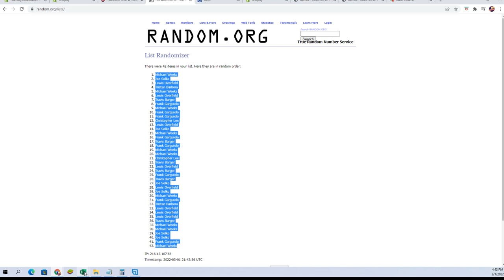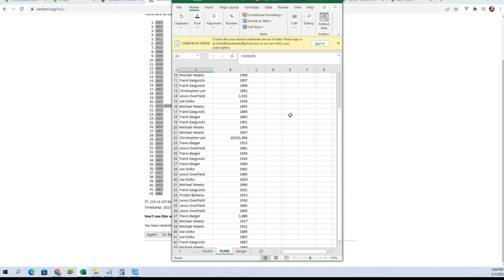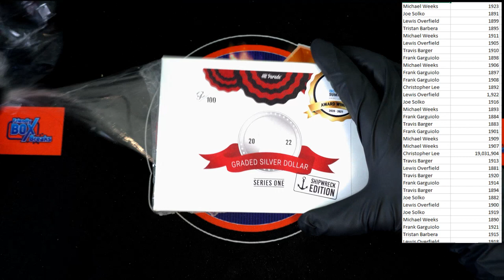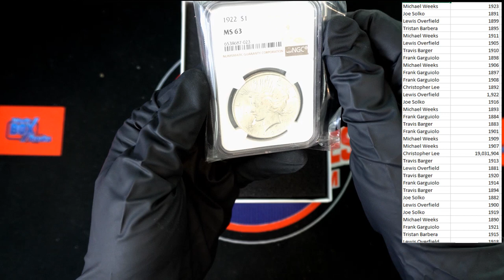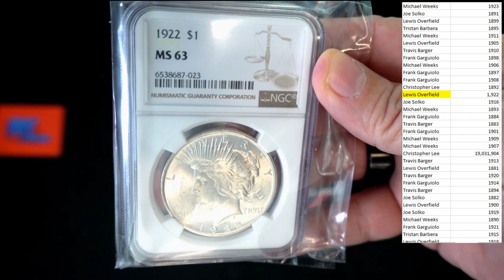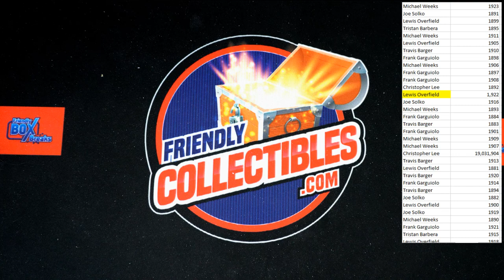2021 HIT PARADE GRADED SILVER DOLLAR SHIPWRECK EDITION SERIES 1 ID 22HPSHIPWRECK103